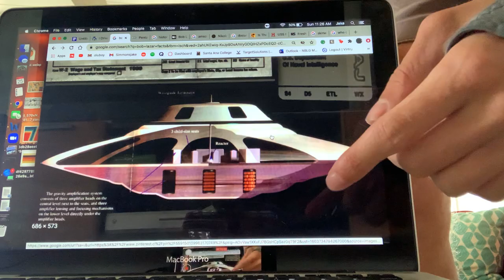the big tuna show episode #2 part 1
hey guys all the big tuna show episodes will be uploaded here. i know it may like we’re talking about stuff that doesn’t make sense but to jake and i it does. please give us more things to talk about and questions hope you guys enjoy.